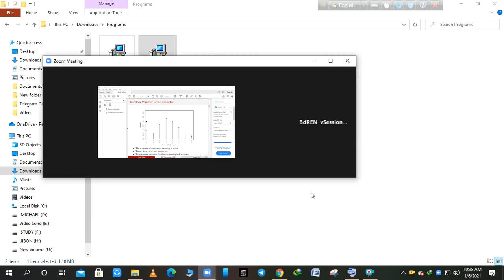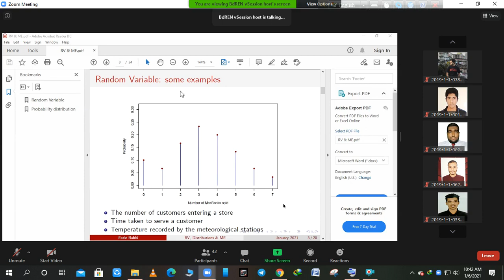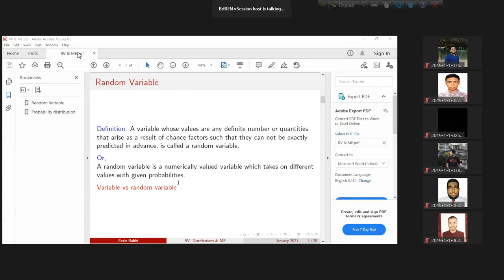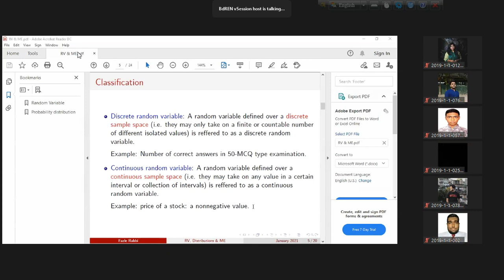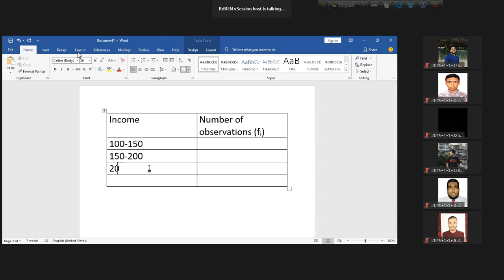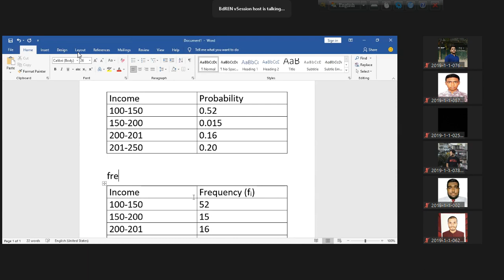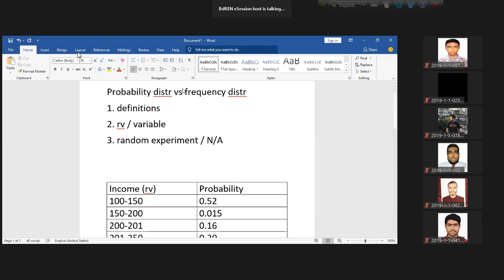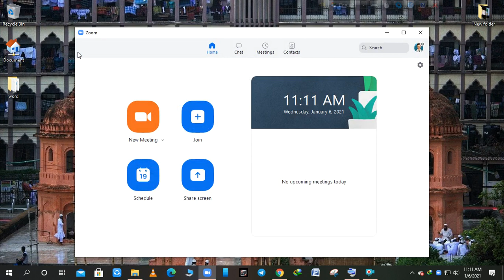Stat part-B (Lec-8)